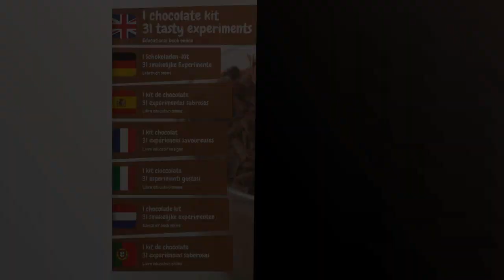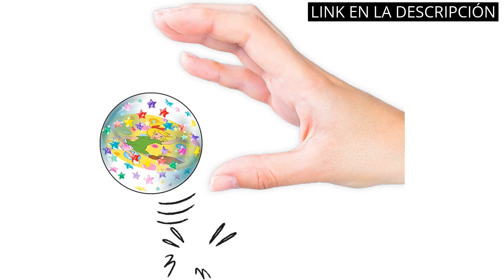La fabrica de golosinas: Los 5 mejores productos de la fábrica de golosinas: ¡dulzura garantizada!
✋  Aquí están los 5 mejores productos de la fábrica de golosinas: ¡dulzura garantizada! disponibles en el mercado.

??? ENLACES DE COMPRA LA FABRICA DE GOLOSINAS ???

1) Mattel Games - Monos Locos, 2-4 jugadores, Juego para niños a partir de 5 años, 52563, varios idiomas

2) Kit de pociones de hadas para niños, pociones de polvo mágico de Mostof, juguetes creativos de regalo

3) UNGLINGA Kit Científico con 50+ Experimentos para Niños 4-12 Años, Kit de Ciencias Juego de química, Excavación de Piedras Preciosas, Volcán, Cristal de Cría Stem Juguetes Kit de Ciencia para Niños

4) Science4you - Fábrica de Chocolates para Niños +8 Años Multi Idioma - Juego Educativo, 31 Experimentos Cientificos: Haz Galletas y Bombones Incluye Moldes - Juego Cocina Infantil para Niños 8+ Años

5) CRAZE INKEE Pack 3 Bombas baño para niños con sorpresa Bibi Blocksberg, juguetes baño con pelota, Sales de Baño Espumosas para Bañera o Piscina de Niños con Olor Sorpresa, Multicolor (29480)

00:00 - Intro
00:06 - 1) Mattel Games - Monos Locos, 2-4 jugadores, Juego...
00:36 - 2) Kit de pociones de hadas para niños, pociones...
01:16 - 3) UNGLINGA Kit Científico con 50+ Experimentos para Niños...
01:46 - 4) Science4you - Fábrica de Chocolates para Niños +8...
02:19 - 5) CRAZE INKEE Pack 3 Bombas baño para niños...
02:49 - Outro